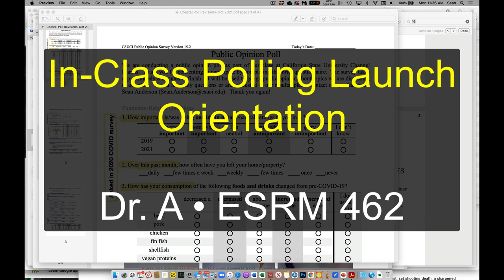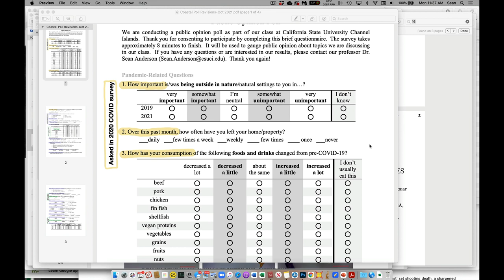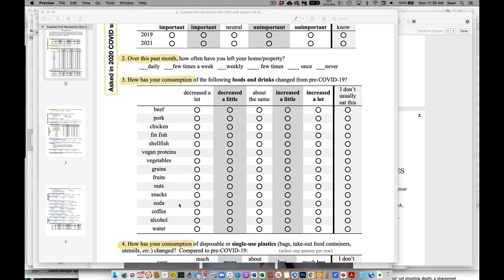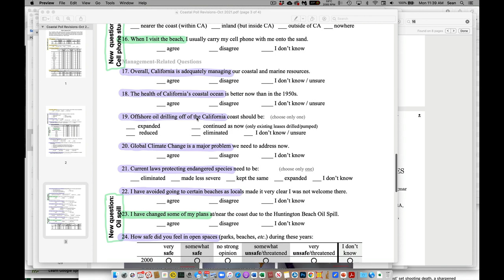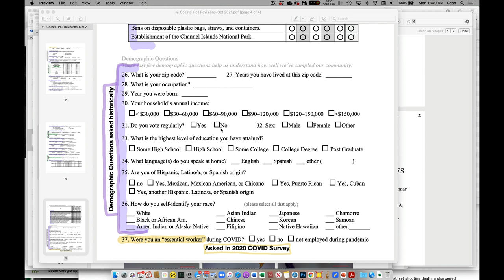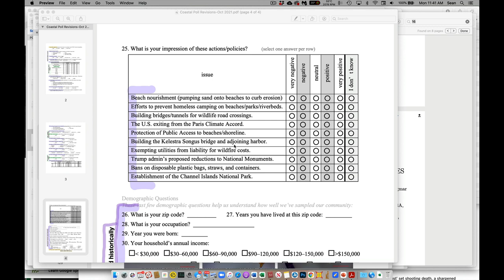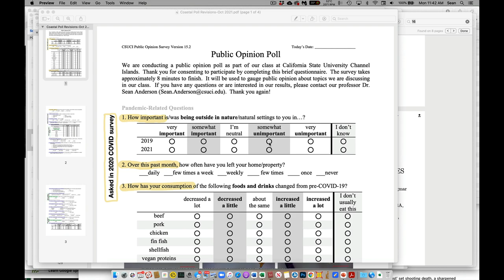In Class Poll Orientation-Oct 2021